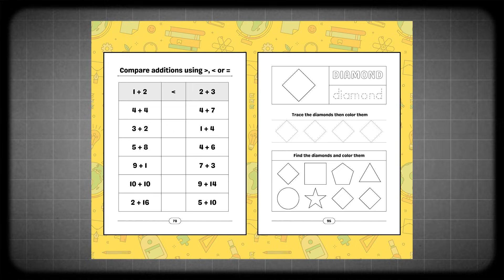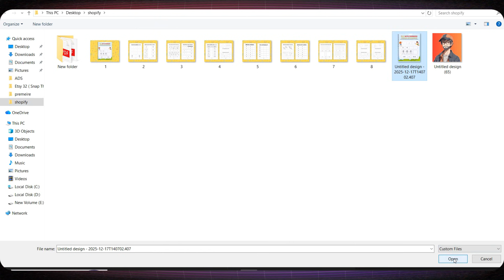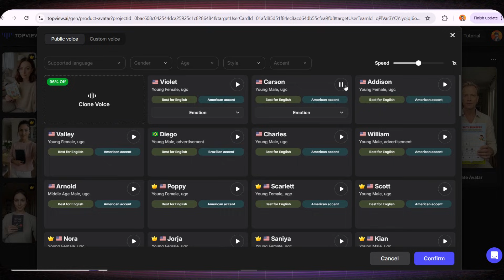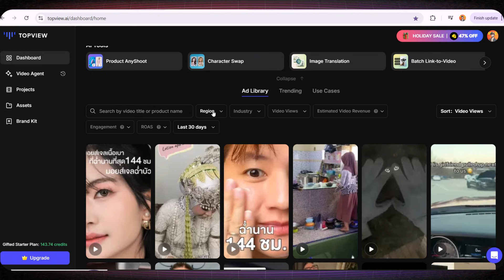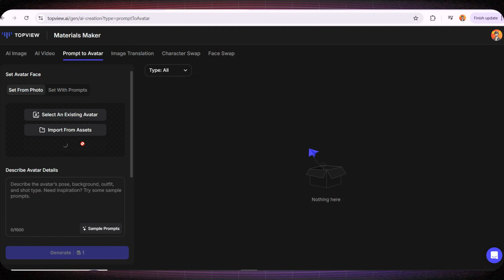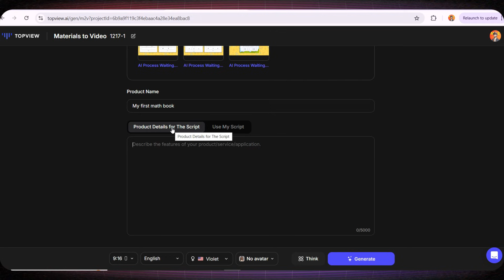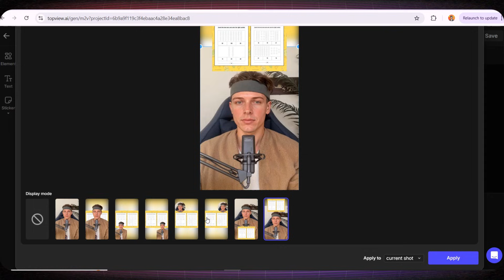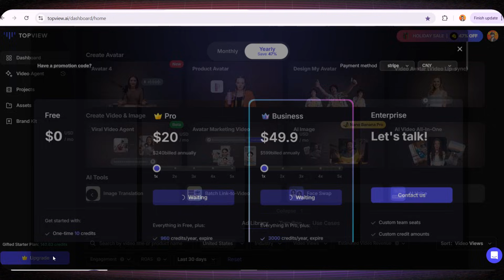This AI Changed How I Sell on Etsy & Amazon KDP 😳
Discover how AI completely changed the way I sell on Etsy and Amazon KDP 😳
In this video, I show you step by step how I use AI tools to create viral product videos, professional avatars, mockups, and high-converting ads for digital products, kids books, and low-content books.

If you’re selling on Etsy, publishing books on Amazon KDP, or working with digital products, this tutorial will open your eyes to a faster, cheaper, and more powerful way to increase sales using AI. You’ll see how to turn simple product images into short-form videos that work perfectly for TikTok, Instagram Reels, YouTube Shorts, and even paid ads.

👉 I also break down how to:
Create AI product videos in minutes
Test competitors using ad libraries
Design kids educational books for Etsy & KDP
Use AI avatars to promote products automatically

If you want to scale your Etsy shop, grow your Amazon KDP sales, and stop wasting money on expensive video production, this video is for you.

👉 Watch till the end and start creating videos for your products TODAY.